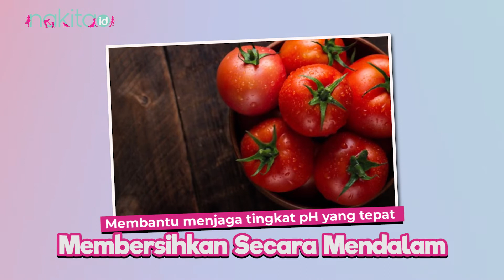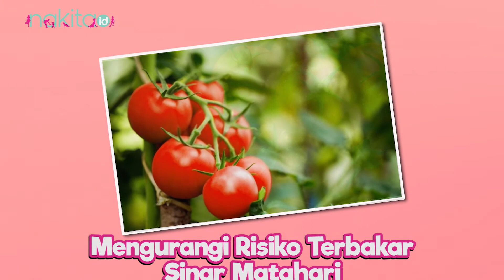Mengenali Ragam Khasiat Tomat untuk Kesehatan Kulit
Moms, tomat adalah buah kecil kaya nutrisi yang memiliki banyak manfaat untuk berbagai masalah kulit, dari mengangkat sel kulit mati hingga mencegah kanker. Melansir dari Healthline, kandungan sifat antioksidan dan vitamin C dalam tomat yang sebagian besar memberikan manfaat untuk kesehatan kulit. Manfaat tomat untuk kesehatan kulit didapat tidak hanya dengan cara memakannya, tetapi juga mengoleskannya. Lalu apa saja ya manfaat lainnya? Simak penjelasannya di video ini ya!

00:00 Intro
00:47 Mengenali Ragam Khasiat Tomat untuk Kesehatan Kulit

ADVERTISING